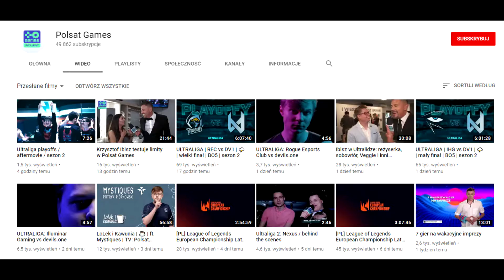Sans Granie, ale jest jedynie Sans Granie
Sans Granie